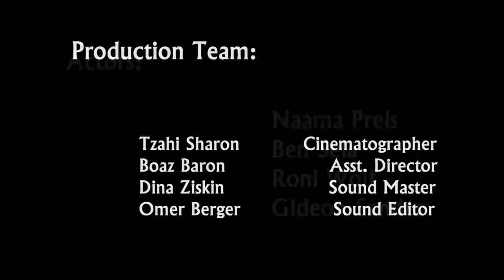Perfect Lies - A short film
A short film by Leeron Revah